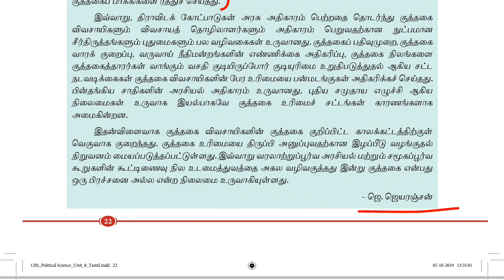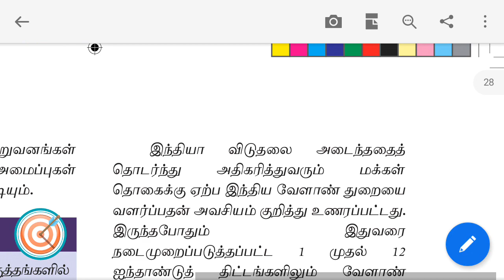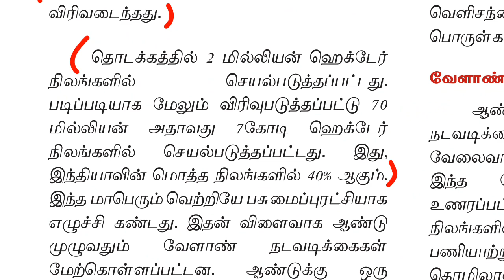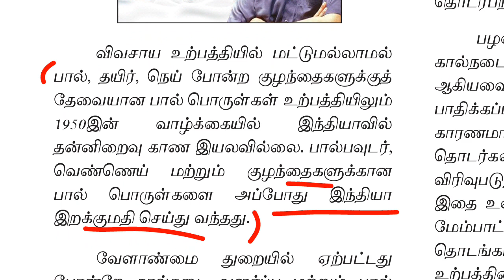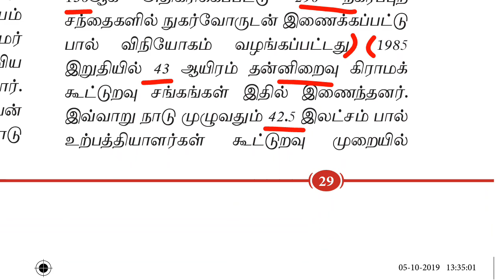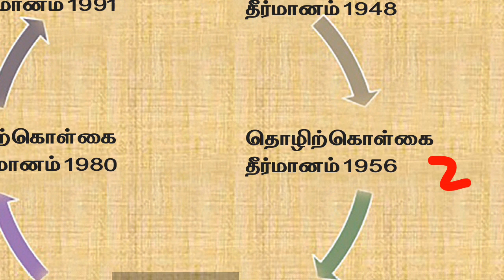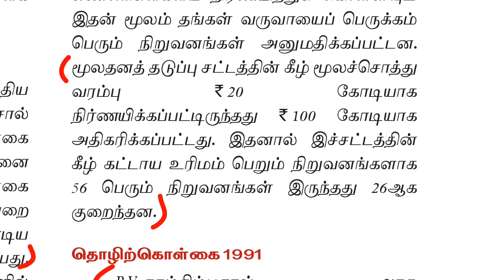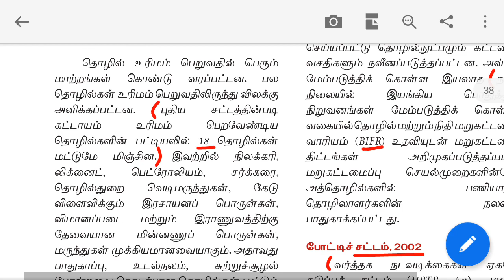12th new book polity vol 2